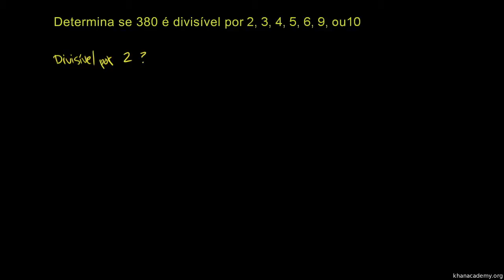Reconhecer divisibilidade - Khan Academy (5º ano)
Vídeo original: Recognizing divisibility